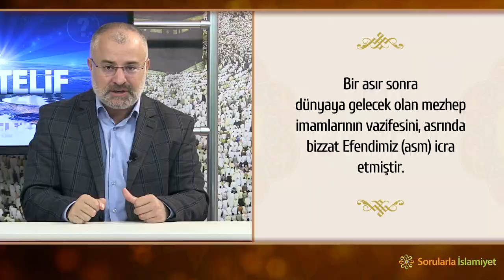Peygamber Efendimiz (asm) zamanında mezhep var mıydı? - Muhtelif Videolar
Sorularla İslamiyet - Cevaplanmadık Soru Kalmasın!
╚►Hergün dinimizle alakalı yeni bir video izlemek için kanalımızı takip edin.
╚►İslamiyetle alakalı sorunuz varsa hemen aşağıdaki linke tıklayarak, sitemizin ana sayfasındaki soru arama motorunu kullanabilirsiniz.